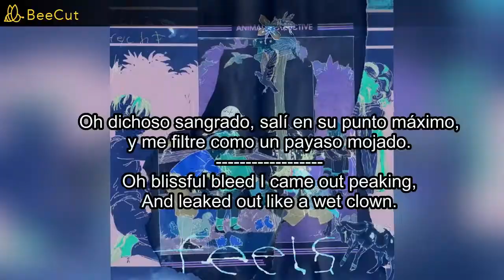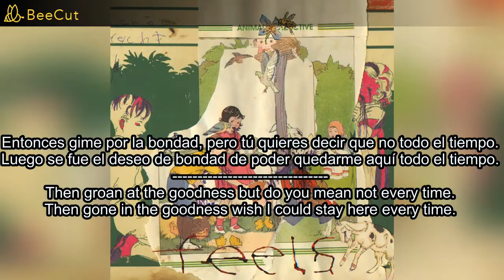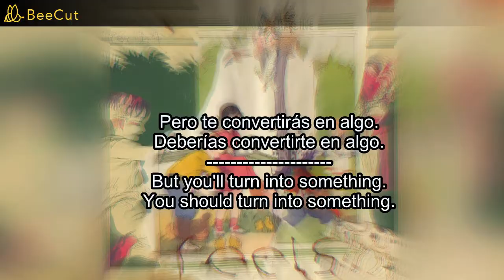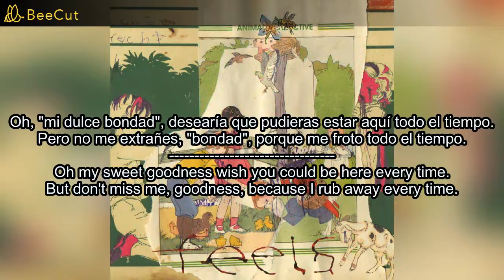SubEspañol/Lyrics _Animal Collective:Turn Into Something [INDIE]